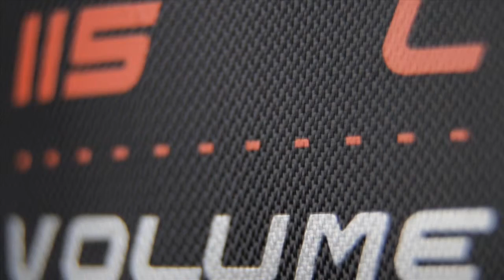CRESSI Torba Moby5